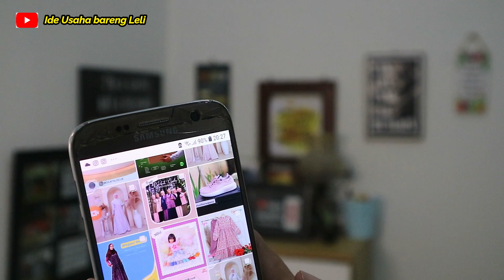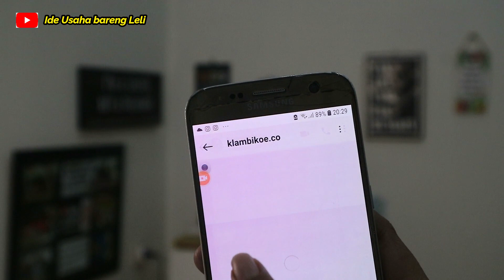🔴Ide Bisnis Rumahan untuk anak muda Hampir tanpa Modal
Trimakasih karena sudah memilih channel ide bisnis atau ide usaha yang bisa menjadikan insprasi untuk teman- teman yang sedang mencapi usaha menjanjikan untuk pemula. Terutama untuk anda yang sedang mencari peluang usaha atau ide jualan laris baik ide  usaha rumahan dan usaha modal kecil atau usaha modal kecil menjanjikan.  Semoga bisa menjadikan inspirasi bisnis dan kisah inspiratif berdasarkan dari narasumber pelaku bisnis atau pelaku usaha yang memulai langsung pelaku ide bisnis kreatif atau usaha modal kecil untung besar.

Dalam channel ini kami akan banyak membahas ide jualan kekinian atau usaha kekinian yang mana potensi pembelinya adalah kaum anak muda sehingga ide usaha anak muda yang dibahas di channel ini dapat bermanfaat. Kami juga akan berusaha menyajikan ide usaha kekinian  atau ide usaha untung besar yang  sedang diincar pembisnis masakini. Kami juga akan berusaha menyajikan ide jualan modal kecil dan ide bisnis pinggir jalan

Kami membangun channel bisnis ini untuk memberi manfaat . Agar dapat memberi gambaran tentang  ide bisnis cepat balik modal  serta ide bisnis rumahan dan usaha kecil succes

Bagi teman teman yang memiliki usaha dan ingin dipromosikan, silahkan hub :
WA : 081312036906